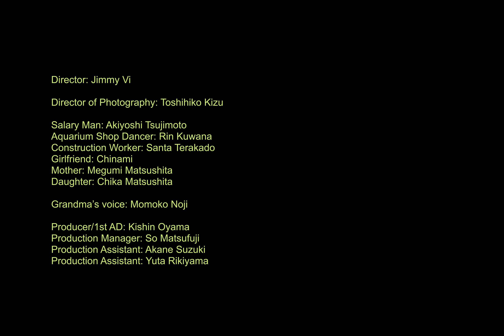The Circle | ZEISS Supreme Prime 15mm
“The Circle” is a unique project using just one focal length – the ZEISS Supreme Prime 15mm. Directed by Jimmy Vi and shot by DP Toshihiko Kizu, the story is themed on four characters’ lives, each stuck in their routine until a sudden urge of inspiration strikes, compelling them to break free from their “circle.”